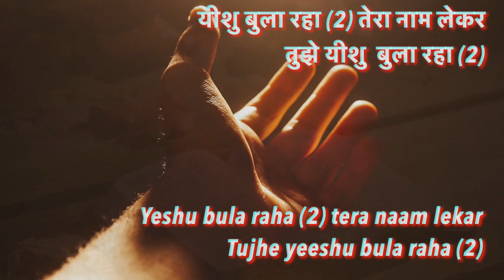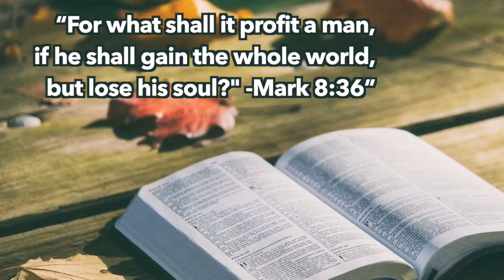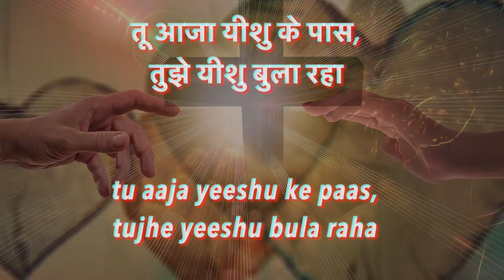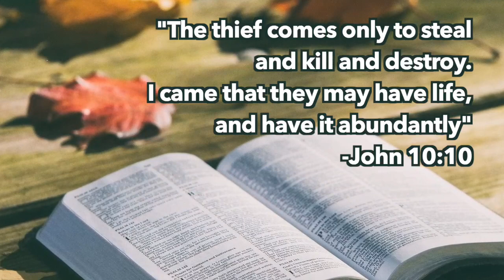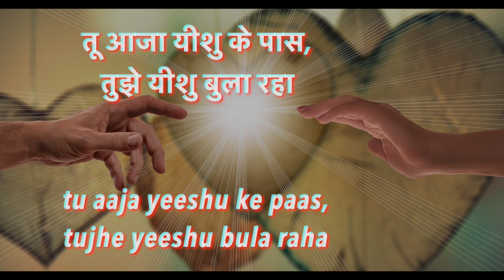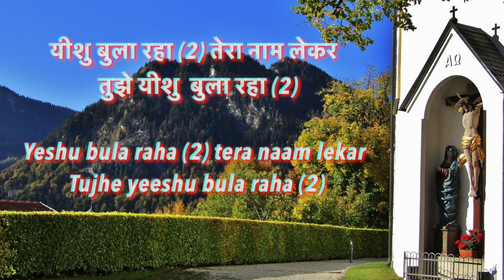Yeshu Bula Raha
Is 43:1 “Fear not, for I have redeemed you; I have called you by name, you are mine."

The Lord is calling us today, in His own way and in a way personal to each one of us. If we can only be still, listen to his voice, and follow Him.

Listen to this Hindi hymn that should encourage us to hear our calling.